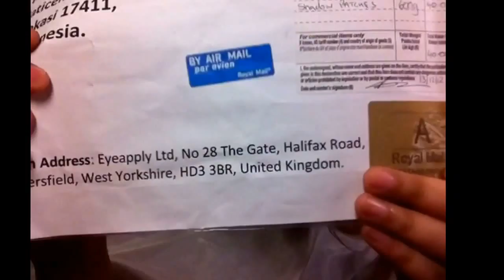Sexy Zebra eye makeup with eyeshadow patches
Here I'm using:
•Eye Apply instant eyeshadow patches , ANIMAL - Zebra (UK)
•Sephora medium bag palette (perfecting eyesadow shape)
•Urban Decay eyeshadow primer potion
•KRYOLAN supracolor 3W as concealer
•MAC brow shader no.04
•MAC angled brush
•Bobbi Brown flat brush for eyeshadow
•Bobbi Brown long wear gel liner in blank ink
•Home made fake lashes (Hongkong)
•Elov eye cream as eyelas glue (black)

Uploaded by:
Youtube Capture (available in app store)
Camera :
Front camera iPhone 4

Find me and let me know you ;)!